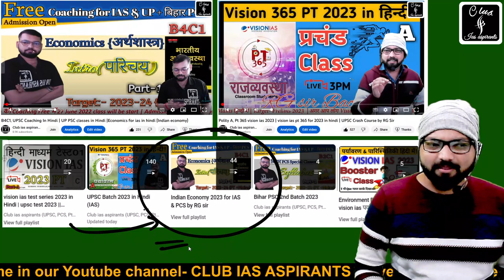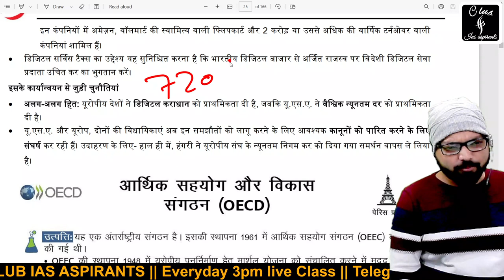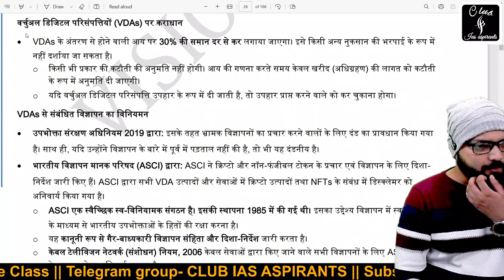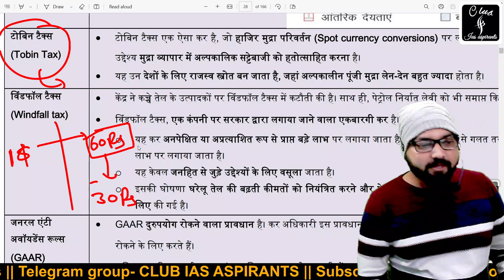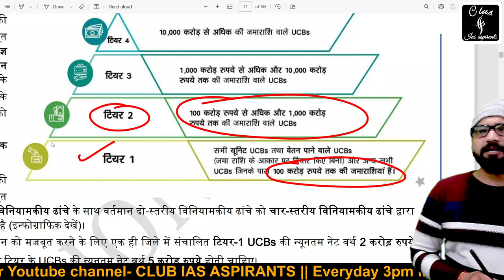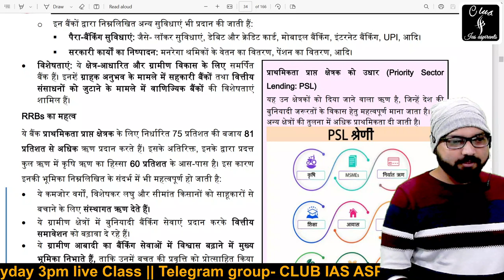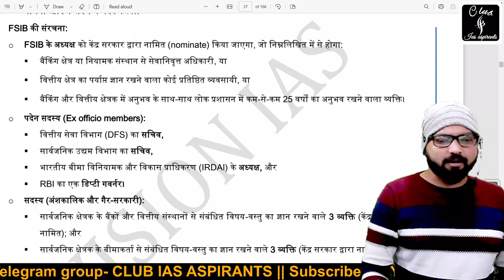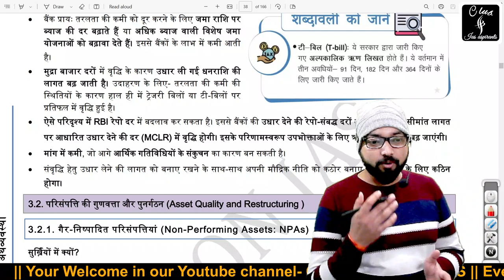Economics vision pt 365 2023 | Pt 365 for 2023 in hindi | Indian Economy 365 pt in hindi#vision365pt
Economics vision pt 365. indian economy pt 365 vision ias 2023. pt 365 2023. pt 365 economy 2023. vision ias 2023 | Pt 365 for 2023 in hindi | Indian Economy पीटी 365 विजन आईएएस 2023 हिंदी, vision pt 365 for 2023. vision ias 365 current affairs in hindi, pt 365 vision ias 2023pt 365 vision ias 2023 in hindi, पर्यावरण vision pt 365 for 2023 , , vision ias test series 2023,vision ias pt 365 for 2023 in hindi, upsc current affairs 2023,upsc current affairs 2023 vision ias pt 365 vision ias 2023

About this video;- In this class, we will cover the current affairs of economics in very simple words. I have taught this video from Vision Pt 365 in hindi. If you are giving UPSC IAS 2023 exam this time, then this video will be very helpful for you. In this video I have covered current affairs of the whole year.